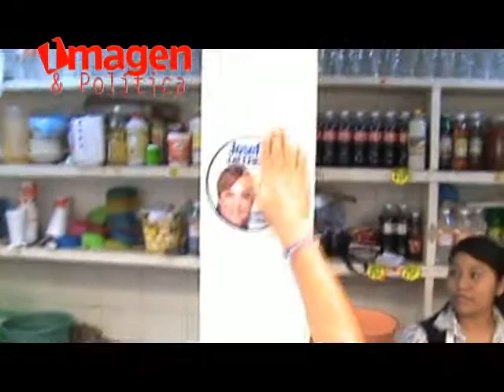JESUS SERRANO Y JULEN EN EL MERCADO MORELOS.mp4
Julen Rementería visito Coatzacoalcos en gira de trabajo y promoción del voto y estuvo acompañado del candidato a la diputación federal por el PAN Jesús Serrano, quienes recorrieron y saludaron a los locatarios del mercado Morelos.